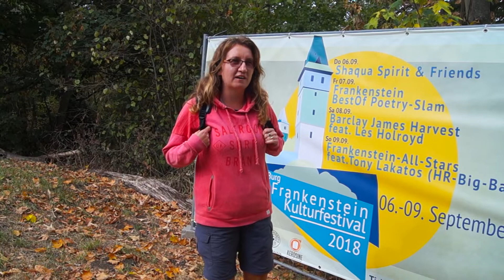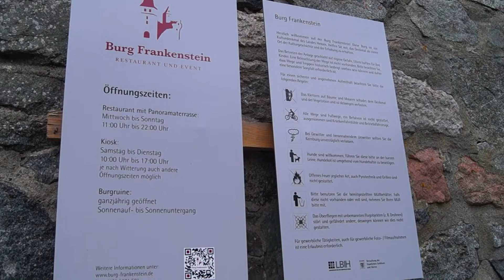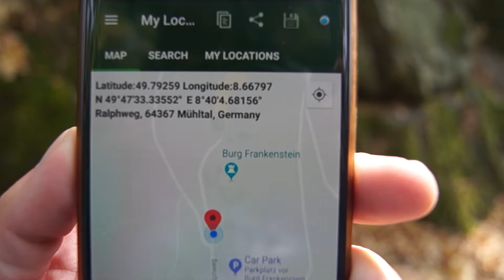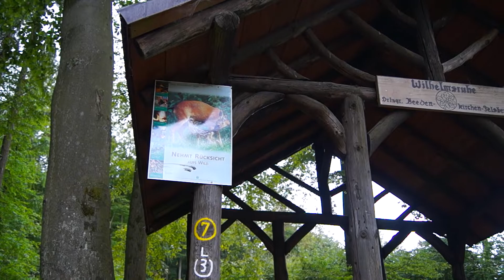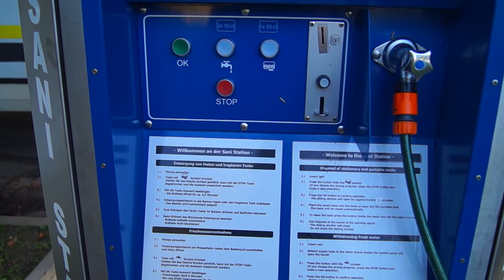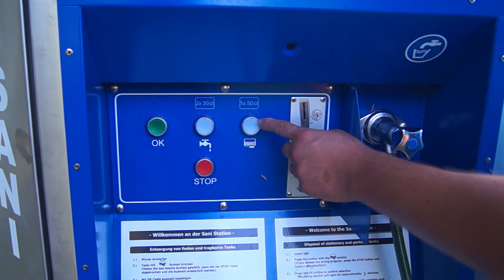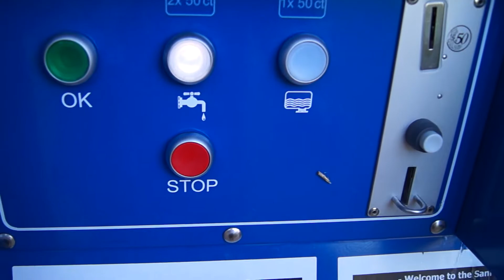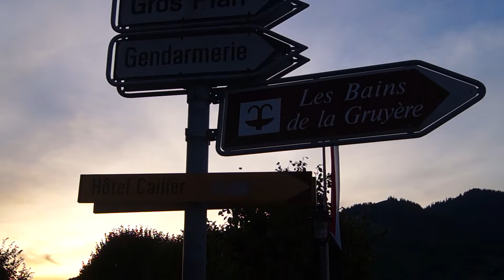ILE KOSZTUJE WINIETA DO SZWAJCARII? NOCLEG NAD JEZIOREM, ROBIMY SERWIS, KAMPER PRZYGODA /VLOG#26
Kupujemy winietę i jedziemy do Szwajcarii! Najpierw zwiedzamy zamek i robimy serwis kampera. Śpimy na dziko nad jeziorem w Szwajcarii.
0:00    Jedziemy na zamek Frankenstein'a, niemieckie wsie
01:53  Siedziba rodu Frankenstein, średniowieczny zamek i nowa restauracja
09:28   Idziemy na spacer z psem, spotykamy owce
12:51  Jedziemy na pogranicze Niemiec i Szwajcarii, darmowy parking dla kamperów
13:39   Automat do robienia serwisu w Niemczech
17:06   Kaucja za plastikowe butelki, Ile kosztuje hotel w Szwajcarii
18:38   Mijamy miasto Bazylea - na terenie Niemiec, Szwajcarii i Francji
20:38   Winieta do Szwajcarii, kupujemy winietę na stacji benzynowej, bramki
22:29   Czy będzie kontrola paszportowa? Przekraczamy granicę
24:40   Dojeżdżamy na nocleg nad jeziorem, przepiękne góry
35:30   Górskie jezioro la Gruyere
27:50   Kolejka linowa w Charmey, jak to wygląda?
29:08   Automat z żywnością, sklepik 24h, ceny w Szwajcarii

Z Horshell wyjechaliśmy wcześnie rano, znowu na południe. Podróżując samochodem, szczególnie takim jak nasz, bez klimatyzacji, warto pamiętać że jazda na południe, w południe oznacza suchą saunę w szoferce... a nasza przednia szyba jest duża i idealnie się nagrzewa!
Z tego względu wyjechaliśmy wcześnie. Jechaliśmy sobie na południe, myśląc, że może jakoś uda nam się dojechać do okolic Szwajcarii... może jakoś tak rzucić okiem za granicę... Nie pamiętam czy o tym wspominałam, ale początkowo naszą magiczną granica miała być ta francusko-hiszpańska, jednak szybko zorientowaliśmy się że to bardzo ambitny plan, daleka droga i że nie warto zamieniać naszej eskapady w rajd samochodowy aby tam dotrzeć i wrócić na czas aby po raz trzeci nie zmieniać rezerwacji na Eurotunel... także stanęło na Szwajcarii... a raczej na marzeniach o niej. Czy udało nam się dotrzeć do kraju fioletowych krów i sera z dziurami? O tym dowiecie się z filmiku. A tych którzy lubią czytać zapraszam na pełną relację pisemną na

12. Wracamy do gry! Nowa praca i nowe życie na kempingu w Anglii. Nasz nowy dom - Kemping Mill Park: